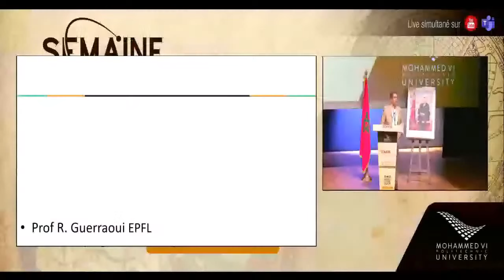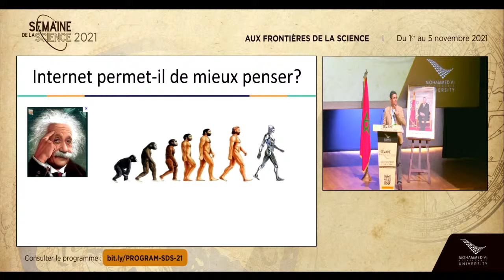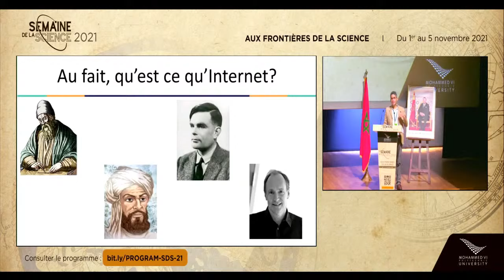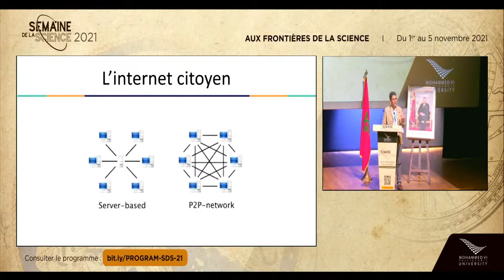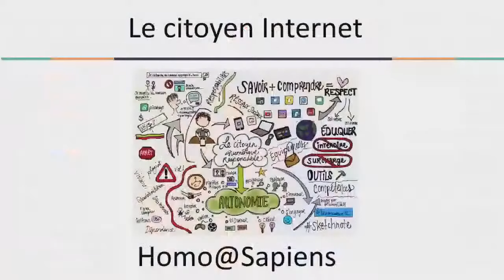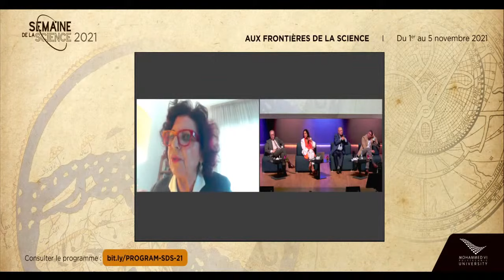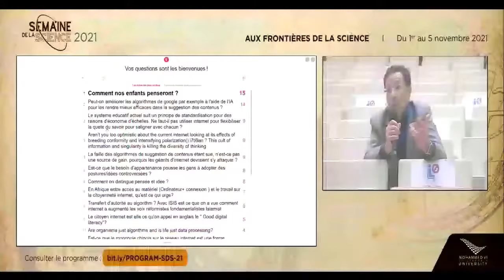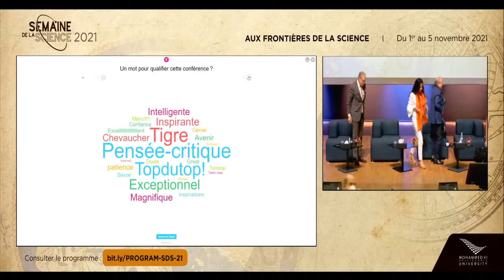La semaine de la science - Aux frontières de la science - 5 novembre - Matinée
UM6P organise « La Semaine de la Science », une série de webinaires pour rendre hommage à la Science et aux Scientifiques, qui se déroulera du 1er au 5 Novembre 2021.

Cette session sera animée par :
- Rachid GUERRAOUI : Penser à l’ère d’Internet.
- ATELIER 10 : Demain un renouveau des sciences arabes?
Par : Fouad LAROUI - Rachid GUERRAOUI - Ghaleb BENCHEIKH - Faouzia CHARFI - Inès SAFI